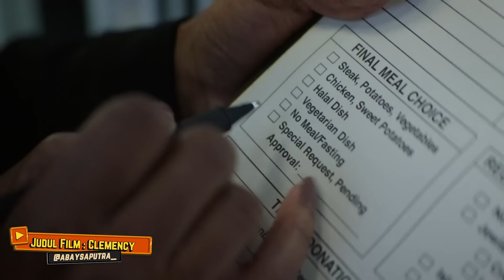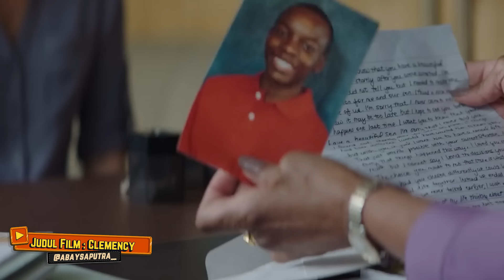Ketika Seorang Wanita Jadi Eksekutor Napi Hukuman M4T1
Berkisah tentang seorang perempuan yang bernama Bernadine Williams yang bekerja sebagai seorang sipir penjara di D34th R0w, Dia berhadapan dengan para napi yang harus dieksekus1 m4t1. Bernadine harus menyuntikkan sebuah cairan mematikan pada tubuh napi hingga tanpa sadar pekerjaannya ini pelan-pelan mengubah dirinya

Silahkan komen untuk memberikan kritik dan saran terkait cara bercerita, pilihan film, cuplikan yang gak mendidik dan sebagainya.

abay saputra, alur cerita film inspirasi, alur cerita film kisah nyata, alur cerita film bahasa indonesia, alur cerita film jadul, alur cerita film horror